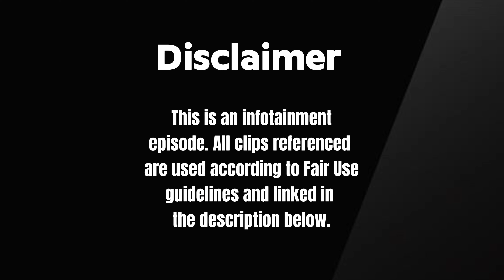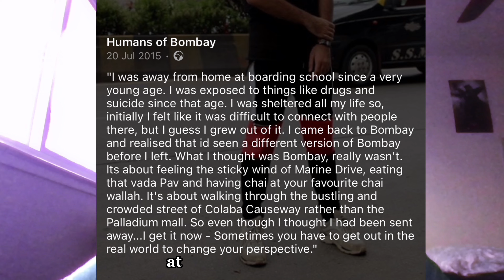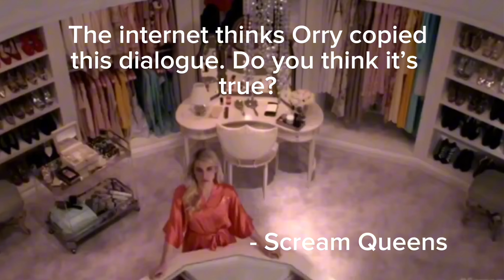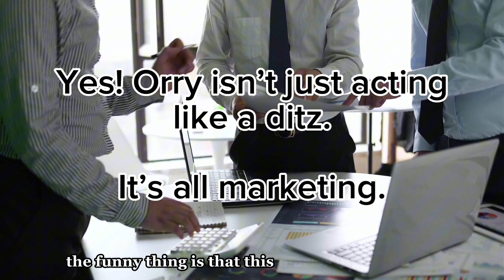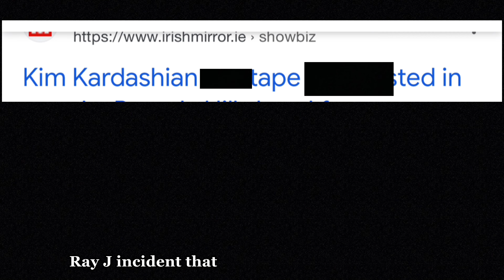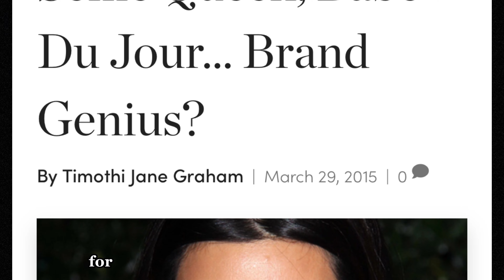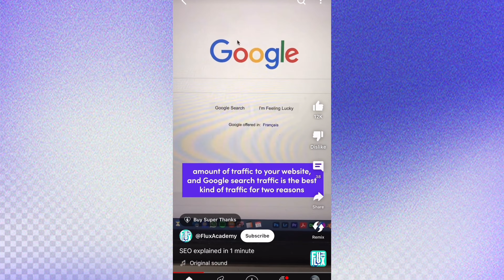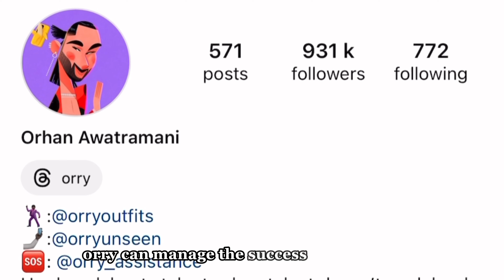How Orry is Using Kim Kardashian’s Success Model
Orhan Awatramani, popularly known as Orry garnered interest around India in 2023. With 2024 getting on, Orry seems set to rise further. But his rise has posed more questions than it has answered. Who is Orry? Why is Orry famous? Why does Orry know famous celebrities around the globe? This video answers all this and looks at his marketing strategy.

About the Creators (in order of appearance):
Dr. Nimi Jayachandran is a doctor and journalist having worked in private hospitals and then reputed names like The Times of India and TheNewsMinute before returning home to The Bay Area, California to pursue her higher medical education. She can be found on Instagram @dr.nimijay and is the co-creator at The Coconut Culture.
Keerthi Jan is an academic & fiction writer with degrees in Psychology and Health Systems Management. She has extensive experience in the academic and fiction publishing industry and has served in the WICCI Tamil Nadu Publishing Council, in India, before immigrating to the United Kingdom. She is the co-creator of The Coconut Culture (⁠@thecoconutculture on Instagram). Keerthi has also independently published two children’s books as passion projects. She can be found on Instagram @thefusedindian.

Timestamps

0:00 Intro
0:37 Who is Orry? How does he make a living?
3:32 Reacting to the Koffee with Karan episode (YouTube has trimmed copyrighted parts. Full Interview segment link in description)
7:19 Why being ‘Famous for being Famous’ works for Orry: A comparative study(-ish)
7:49 Is Orry like Anna Delvey?
10:06 Orry vs. Kim Kardashian | Parallel fame plot
14:18 Modern media and how Orry and Kim capitalise on the internet